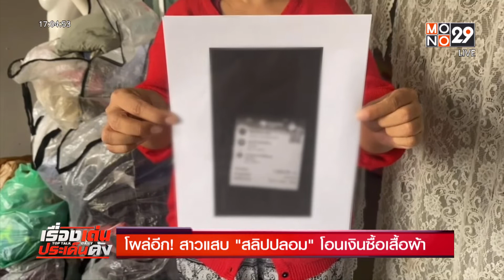โผล่อีก! สาวแสบ "สลิปปลอม" โอนเงินซื้อเสื้อผ้า | เรื่องเด่นประเด็นดัง TopTalk | 14 มิ.ย. 65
หากจำกันได้ลูกค้ารายนี้เคยมีพฤติกรรมหัวหมอแบบนี้มาแล้วครั้งหนึ่ง ก่อนหน้านี้ไปแอบกินฟรีร้านปิ้งย่าง แต่สุดท้ายอ้างกับพนักงานว่าปวดอุจจาระวิ่งเข้าห้องน้ำ ก่อนมาเนียนทำเป็นโอนเงินจ่ายค่าอาหาร แต่กลับส่งสลิปปลอมให้พนักงานก่อนหนี ล่าสุด หญิงรายนี้มีพฤติกรรมเช่นเดิม คือ อ้างว่าปวดท้องเข้าห้องน้ำ ปลอมสลิปโอนเงินซื้อเสื้อผ้ากางเกง กว่า 1,000 บาท ก่อนเดินหนีลอยนวล ไปย้อนดูกล้องวงจรปิดตั้งแต่เธอกินฟรี